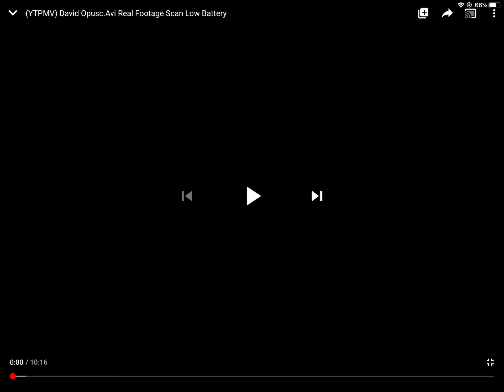(REUPLOADED) (YTPMV) David Opusc.Avi Real Footage Scan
We Fond Low Battery Video